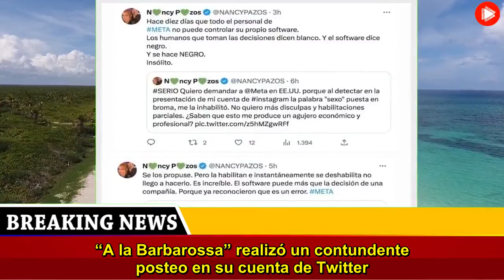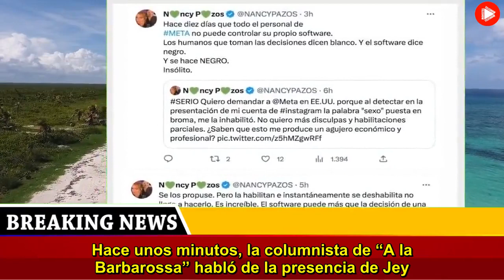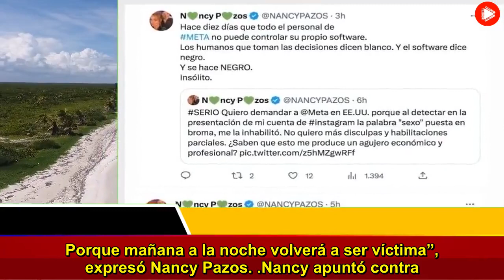“Lo peor de mí” Nancy Pazos apuntó de manera tajante contra Jey Mammón